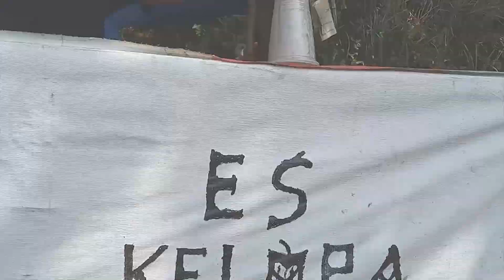Lampung 18 20 Juli 2019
Berkat Jokowi semua jadi regini...jempol